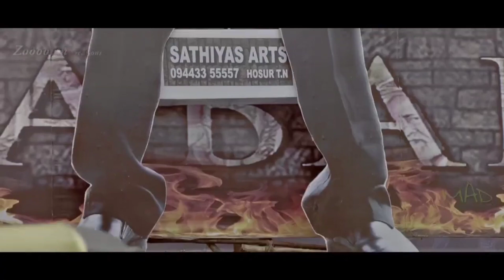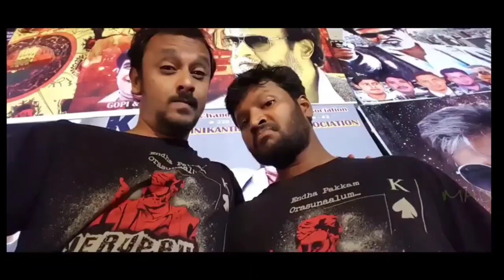இன்று, ரஜினியின் "industrial hit" kabali release date - கொண்டாடும் ரசிகர்கள்..!